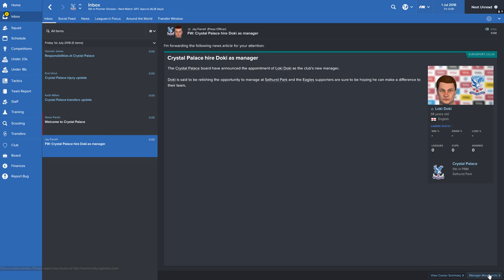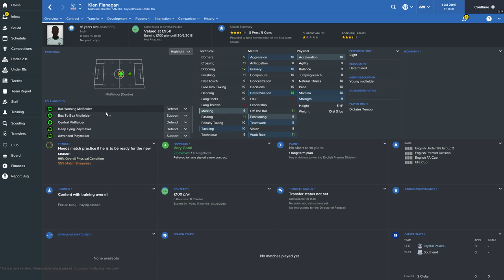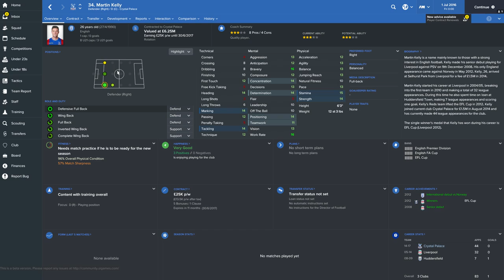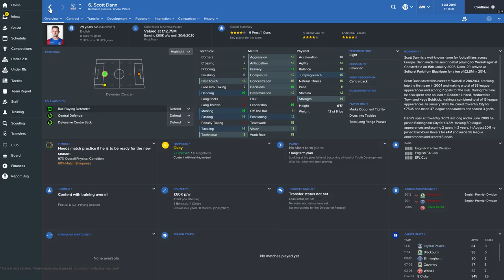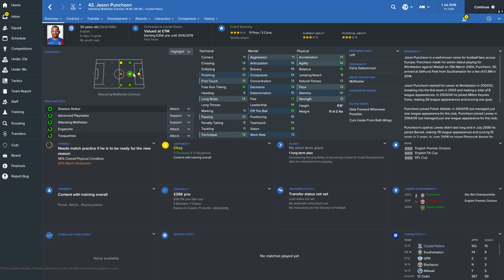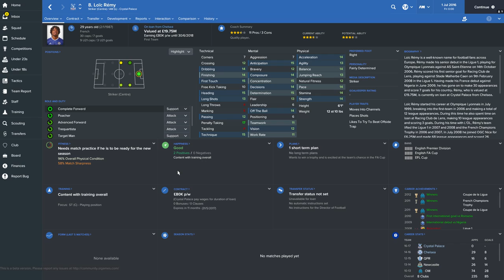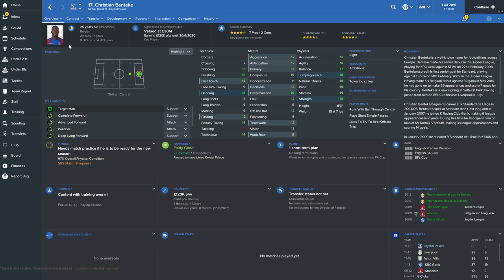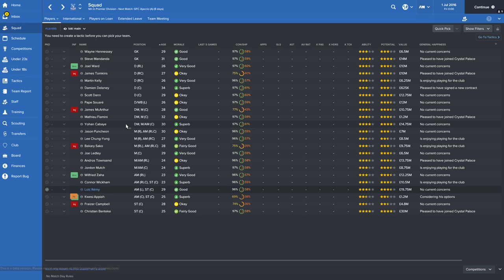FM17 - Crystal Palace Team & Player Guide - Football Manager 2017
The FM17 Team Guides are back again this year. In This Team Guide we talk about Crystal Palace. Transfer Budgets, Wage Budgets, Staff, Philosophies, Competition Expectations, Strengths and Weaknesses of the squad. we also look at a basic tactics and potential signings on Football Manager 2017 follow me on twitter